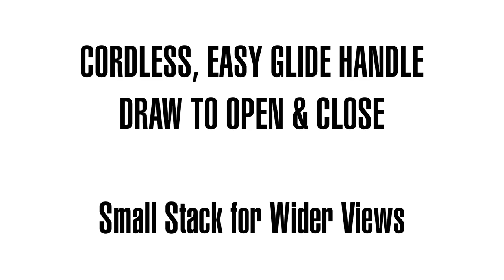Premier 2" Light Filtering Vertical Cellular Blinds from SelectBlinds.com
Looking for a smooth, clean covering for patio doors without the vertical vanes? Premier 2” Light Filtering Vertical Cellular Blinds are made from a single width of fabric that folds softly and stacks neatly as you open them. An energy efficient, more modern twist on traditional verticals, they filter light beautifully to reduce glare indoors. Match these kid-safe, cordless window coverings with regular Premier 2” Light Filtering Cellulars for a complementary, streamlined look throughout the room.

Save on patio door blinds and other wide window treatment ideas at great prices